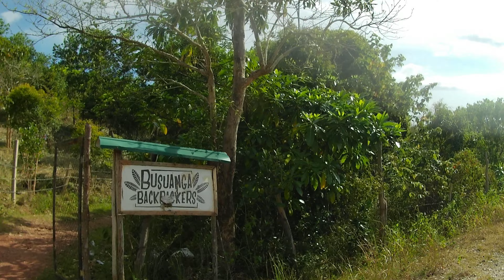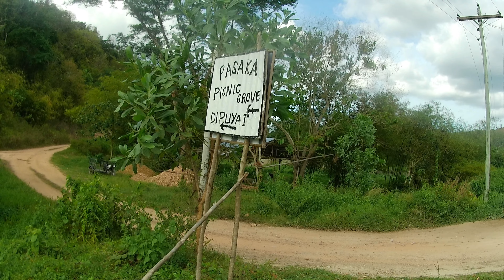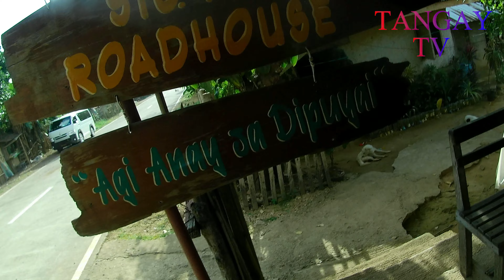Napakasarap Na Halo Halo Sa Sto. Nino Road House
Pasaka Picnic Grove Ay isa sa mga lugar sa Barangay Sto. Nino na pwedeng pasyalan para magpicnic bagamat ito ay under development pwede na itong puntahan para sa mga gustong magpicnic sa gitna ng bukid. At syimpre tinikman natin ang masarap na Halo-halo sa Sto.Nino Roadhouse at ito ay talagang napakasarap..

Para mapanuod mo ang iba pang mga videos pwede niyo pong bisitahin ang aking Mga playlist sa mga link na ito:

Address: Barangay Concepcion Busuanga Palawan Philippines